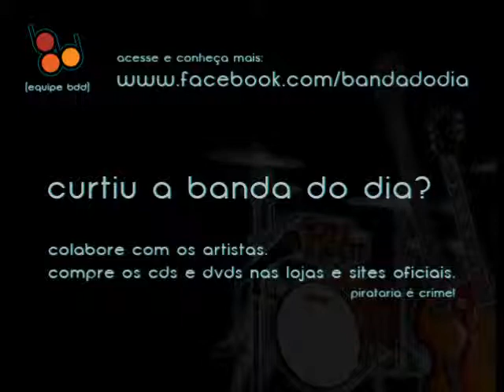The Silent Comedy - All Saints Day [BandaDoDia]